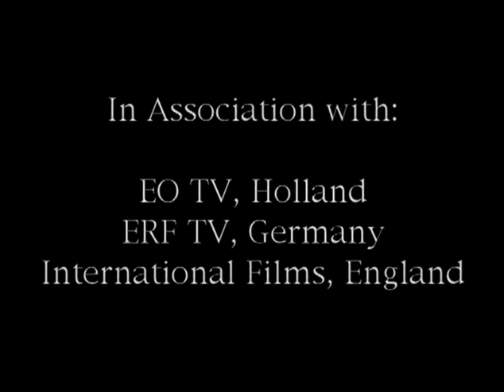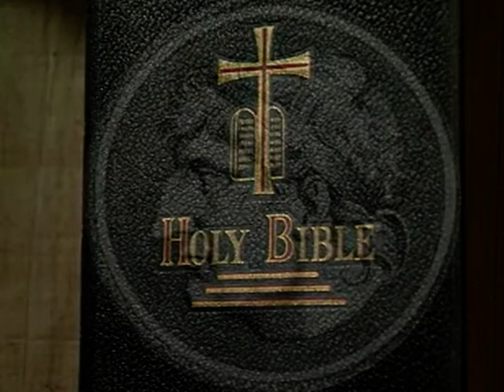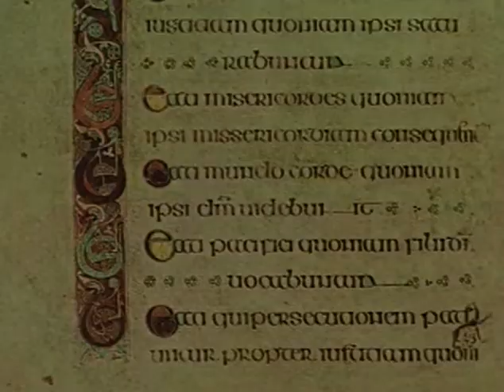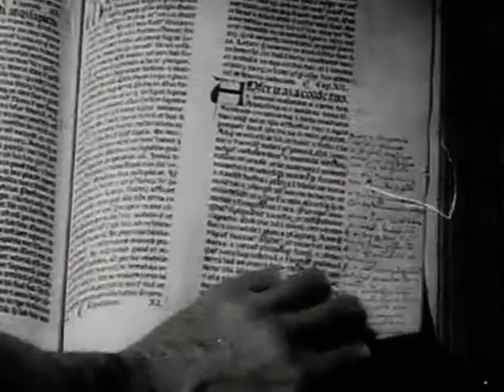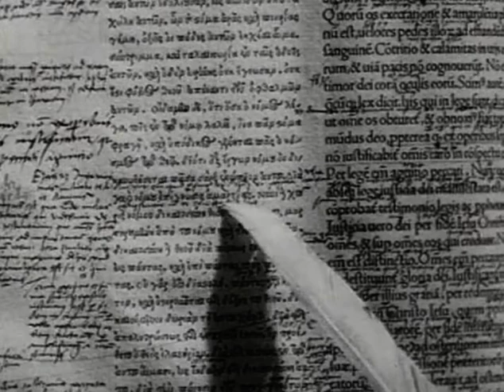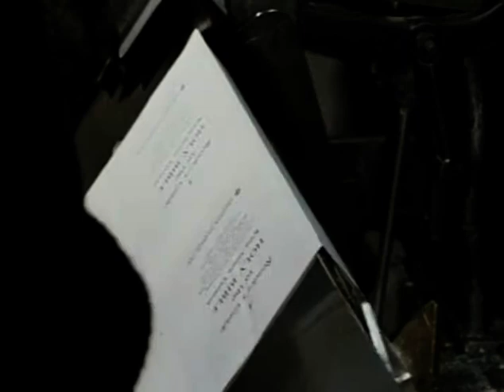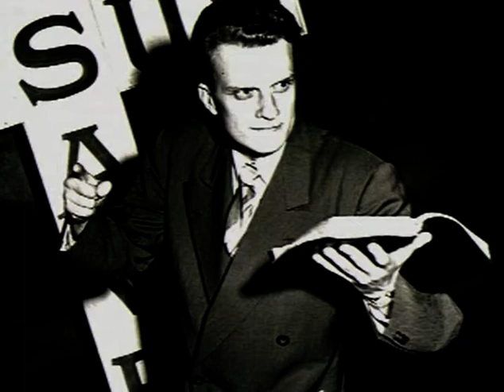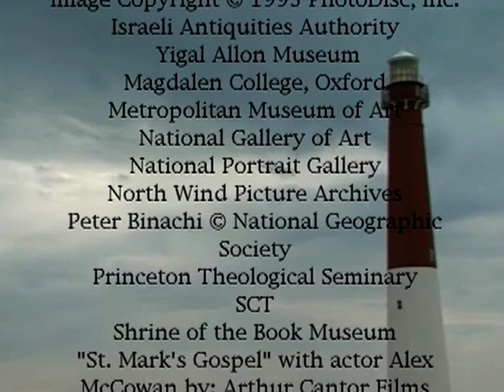Discovering the Bible | Season 1 | Episode 4 | Survival, Spread and Influence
Part 4 - Survival, Spread and Influence. Despite attempts of tyrants to destroy it, the Bible has endured and become the most translated and circulated book ever.  It was translated into various art forms and given to us in English through heroic efforts.  It’s the book that influenced the lives that influenced the world.

Four half-hour programs to introduce the Bible. Program 1: Getting Acquainted
It's the all-time best-seller since the beginning of printing.  It has produced passionate controversy for centuries.  What is the book that is like none other in the history of the world?  Where did it come from?  What does it consist of?  Does it still speak to us today? Program 2: The Old Testament
An ancient book?  Yes, but far more!  It's a kind of love letter and a still-living legacy that shaped the identity of a unique people.  What about the Dead Sea Scrolls?  The accurate preservation of the contents over millennia underscores the marvel of these writings. Program 3: The New Testament
It's a book that centers on Jesus.  But how do we know we have the actual words of Jesus?  How were the books of the New Testament gathered and selected?  What’s it all about?  How does the New Testament build upon but differ from the Old Testament? Program 4: Survival, Spread, and Influence

Despite attempts of tyrants to destroy it, the Bible has endured and become the most translated and circulated book ever.  It was translated into various art forms and given to us in English through heroic efforts.  It’s the book that influenced the lives that influenced the world.

Director: Ken Curtis
Starring: Russell Boulter